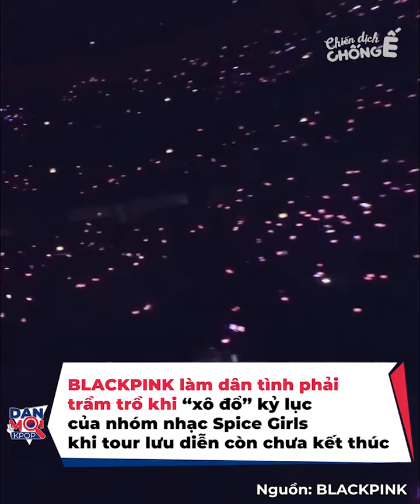Mẹ Lisa bật khóc nức nở khi xem MV của con gái: 'Nhìn là biết thương con cỡ nào rồi'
Khoảnh khắc gia đình Lisa cùng nhau đến xem con gái biểu diễn tại concert BLACKPINK ở Bangkok đã “gây bão” MXH. Ngay sau đó, những thông tin về gia đình của nữ idol cũng được nhiều người tìm kiếm.

Đúng vậy, nghề của họ là làm nàng tiên cá.